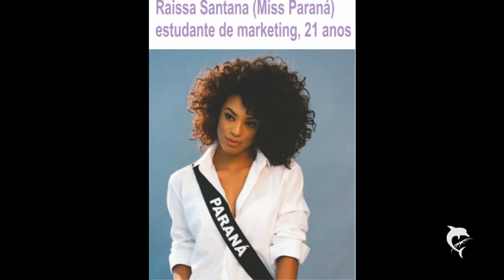Miss Brasil 2016 - Seis concorrentes negras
Pela primeira vez no Concurso de Miss Brasil um edição com seis concorrentes negras. Parabéns a todas